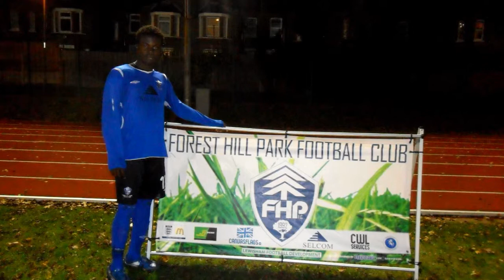Acl & microfracture comeback 1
Knee surgery